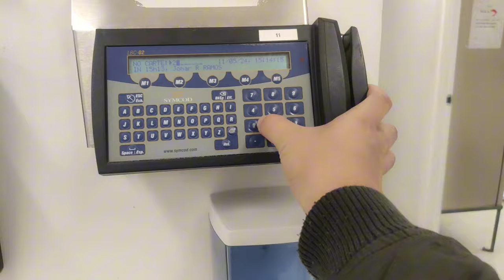One Month in canada as TFW🇨🇦, halos umiiyak Dahil sa Homesick😭 pero may💰💵🤣 Vlog #323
One Month in canada as TFW🇨🇦, halos umiiyak Dahil sa Homesick😭 pero may💰💵🤣

MY CANADA JOURNEY🇨🇦🇨🇦😍😍😍😍

Sobrang nagustuhan ko ung Room ko dito sa Canada🇨🇦, napaayus tuloy ako ng mga damit agad🤣🇨🇦✈️

and SEE YOU IN THE NEXT VLOG🥰🥰